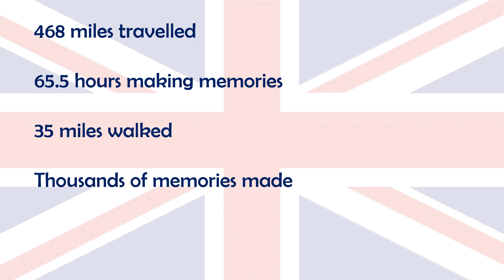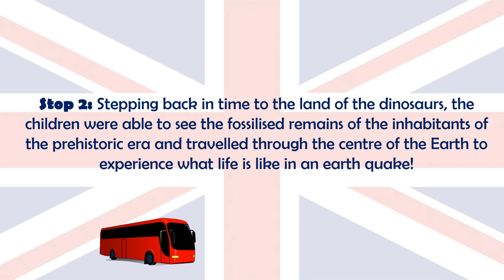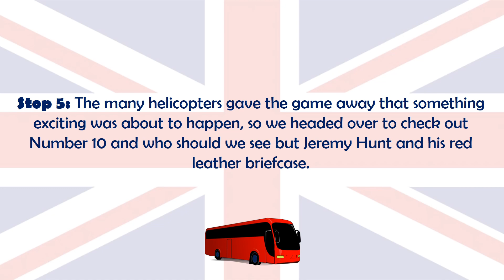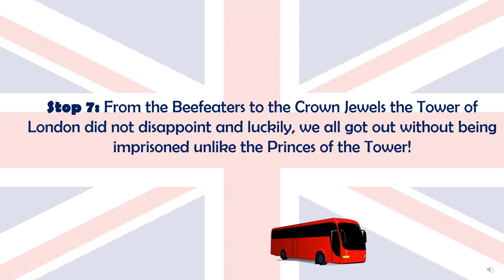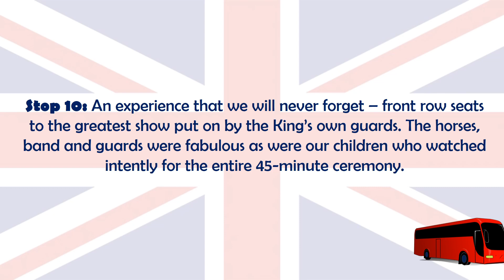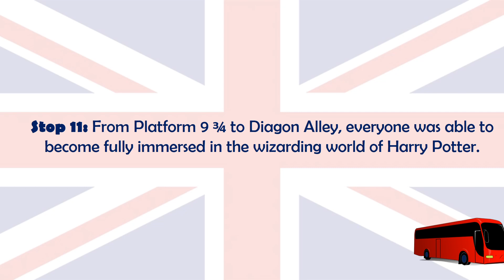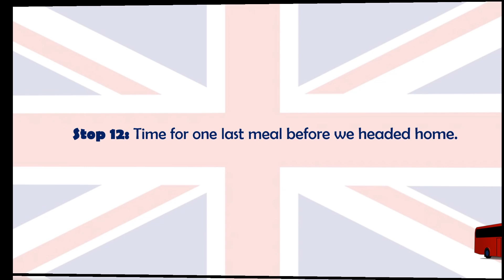London 22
Year 6 Residential to London